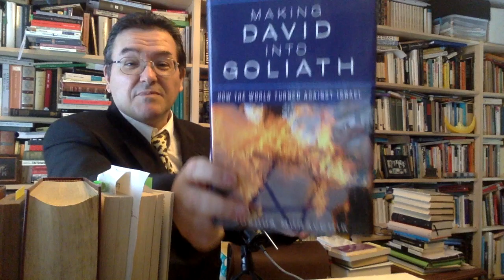L'antisemitismo online.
Un cenno sul problema dell'antisemitismo online. Il libro mostrato, "Making David into Goliath",  è di Joshua Muravchik, Encounter Books, New York 2014.